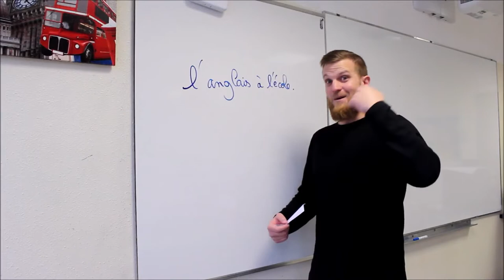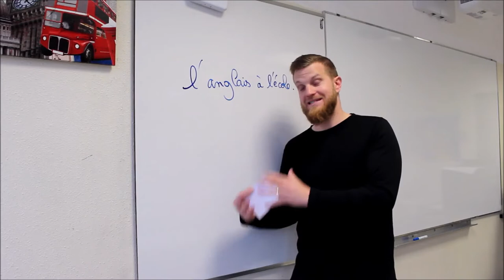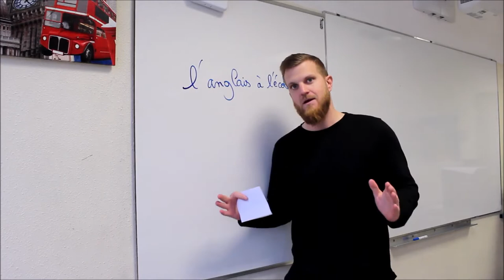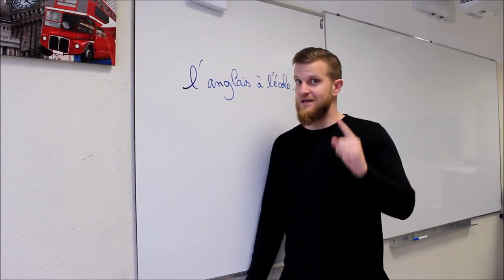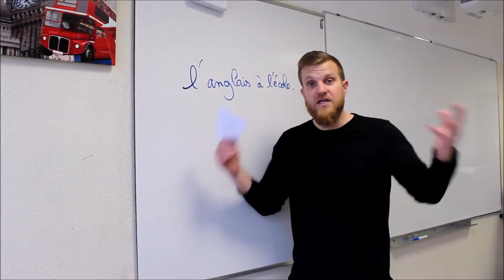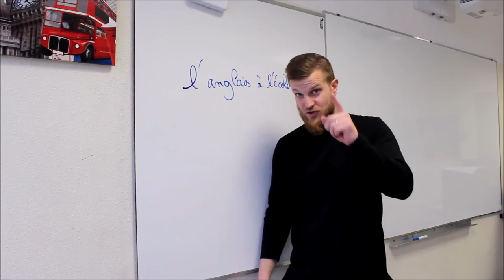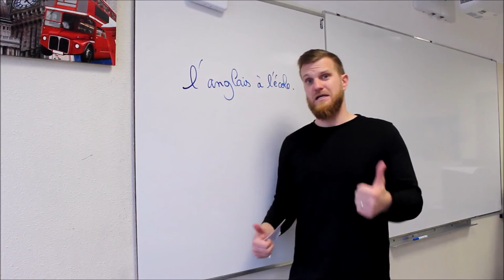L'anglais à l'école... Mon avis.